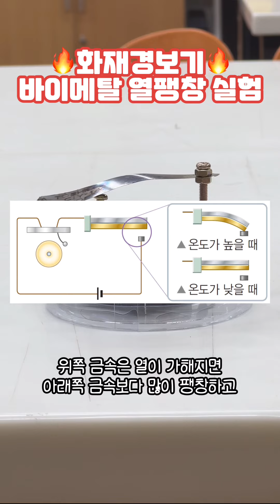🚨 화재경보기 바이메탈 열팽창 실험 (송쌤과학)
화재경보기 안에는 바이메탈이 존재합니다.
바이메탈은 철과 구리와 같이 열팽창 정도가 다른 두 금속을 붙여서 만듭니다.

화재경보기의 경우 열을 가할 경우 휘면서 전류가 흐르도록 하고,
반대로 전기다리미나 전기 포트 등에는 열이 가해지면 휘면서 전류가 차단되도록 합니다.

열팽창의 활용을 같이 확인해보도록 합시다.